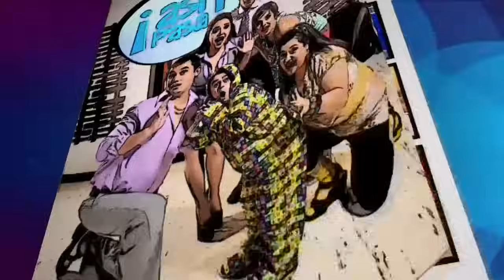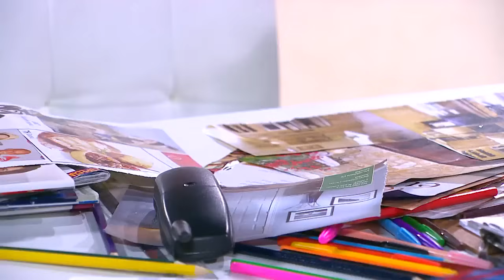¡Así Pasa! Capítulo 60 : No hay rollo sin embrollo | Temporada 1 | Ecuavisa Entretenimiento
En la funeraria "Al Hoyo" todo puede pasar, diviértete con las ocurrencias y desventuras de estos personajes tan queridos y recordados por todos.

Protagonizada por Efraín Ruales y Carolina Piechestein junto a Claudia Camposano y Christian Maquilón, y las actuaciones estelares de Vicente Romero, Tania Salas, Martín Calle, Raúl Santana y Miriam Murillo.